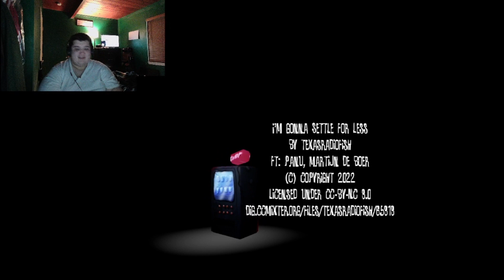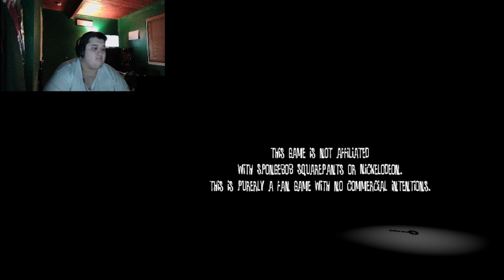My First Gaming Video! Playing Nightmare in Squidville (SpongeBob Horror Game)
This game is based on the SpongeBob episode, "Squidville." We all remember when Squidward flew off with the reefblower at the end, but instead, this game shows what happened after the events and what happened if Squidward didn't make it out in this alternate version of the episode.